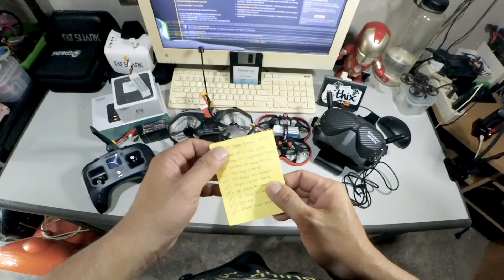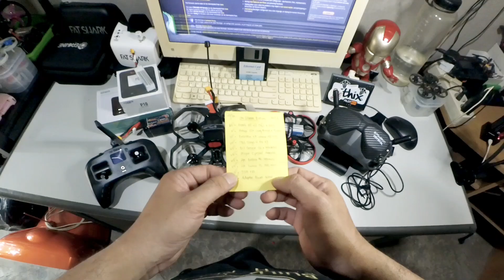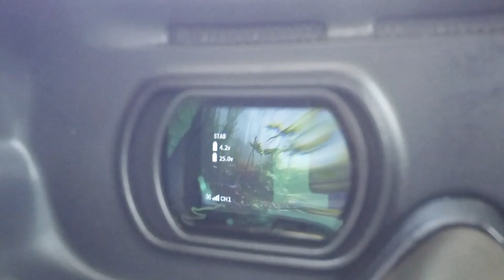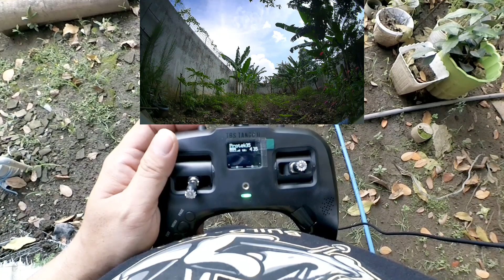28,5 Juta Paket RTF Digital Untuk Pulau Batam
Selamat berlatih FPV buat Om Erwan di Batam 😁👍

Info pemesanan / order paket RTF
bisa inbox terlebih dahulu di IG